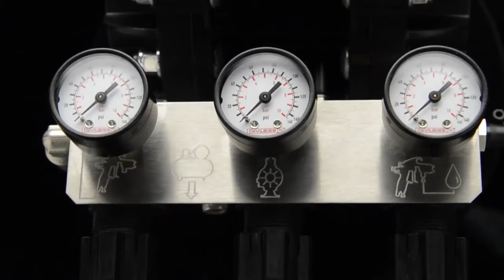Binks DX70 Pompa - Italiano